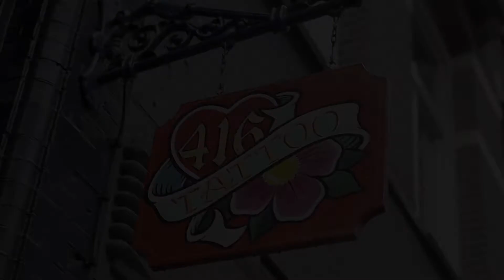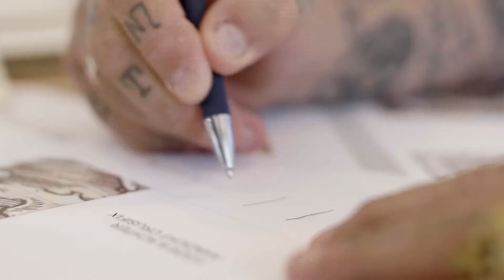Royal Blue Tattoo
Creating Schiffmacher Royal Blue Tattoo.

Ink connects. Layered, deeply rooted and respectfully an ode to the Delft Blue and the art of tattooing. A unique collaboration between two traditional crafts from an old world. Overseas brought here from the east. Rich in culture, tradition and symbolism. Art forms that are applied manually once. With needle in the skin or with a brush on earthenware. Schiffmacher Royal Blue Tattoo is a story about faith, hope and love. Composed of exclusively designed hand-painted objects. Designed by Henk Schiffmacher and supplemented with items and stories from his extensive collection.